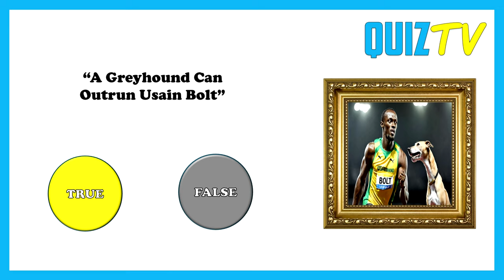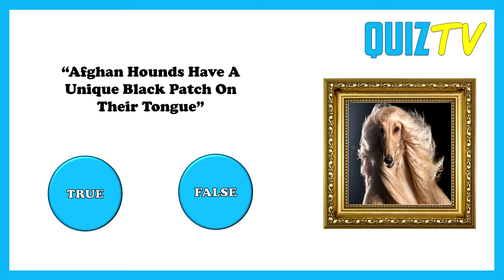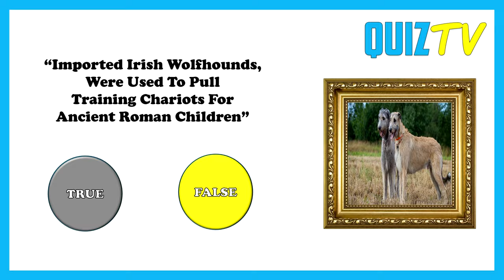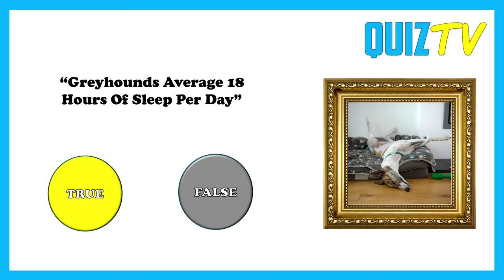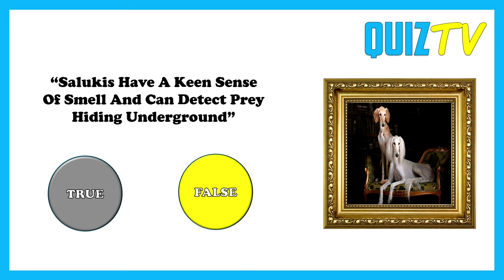🐶 Test Your Sighthound Knowledge - True or False challenge!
🧠 So, you think you know your Sighthound? Test your doggy knowledge with this fun "True or False" Challenge!

🤯 From Greyhounds to Afghan Hounds, discover surprising facts and see if you are the ultimate Sighthound expert. Perfect for Sighthound owners and dog lovers alike!